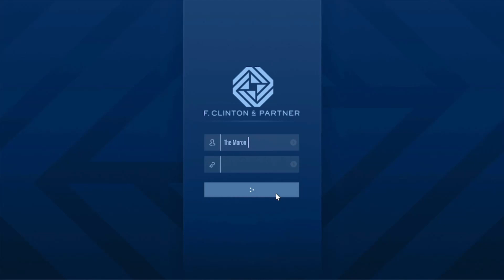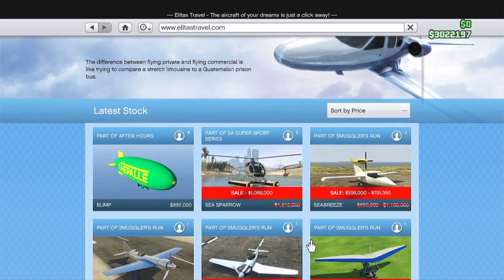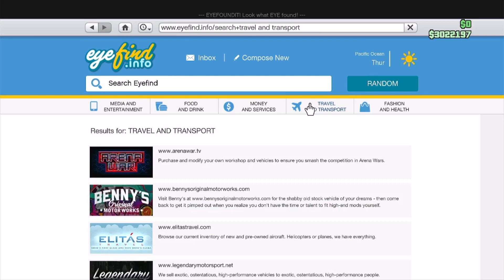obits gta5 online